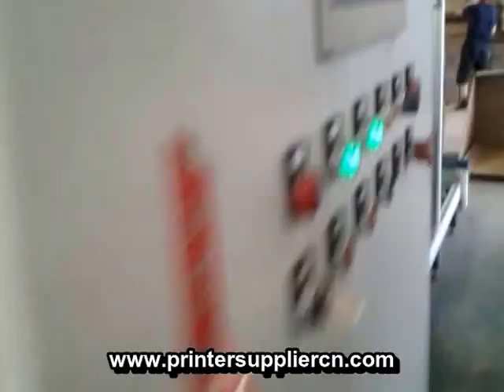pad printing machine for plastic Basket,Pad printing line for Styrene Box